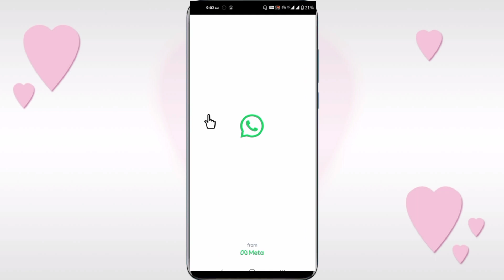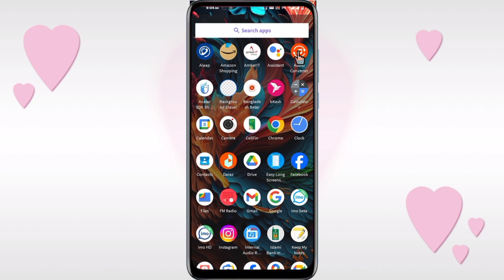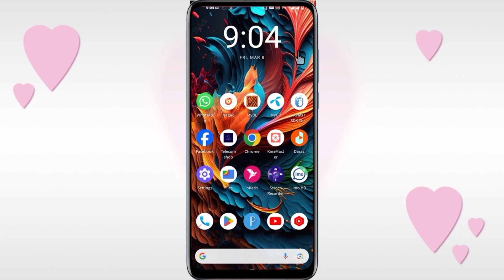হোয়াটস অ্যাপ থেকে সাবধান অপরিচিত কল রিসিভ করলে ফেঁসে যাবেন || WhatsApp unknown call block || 2024